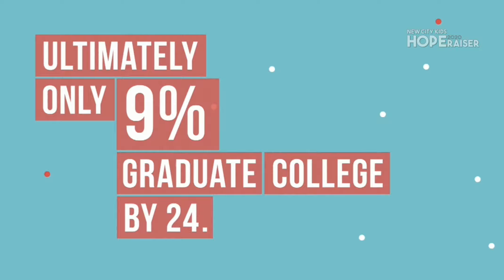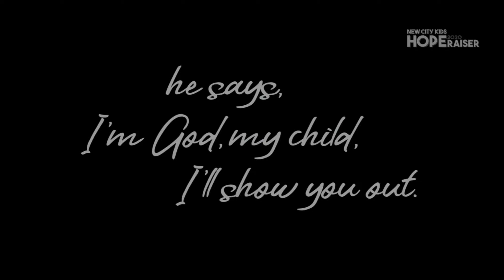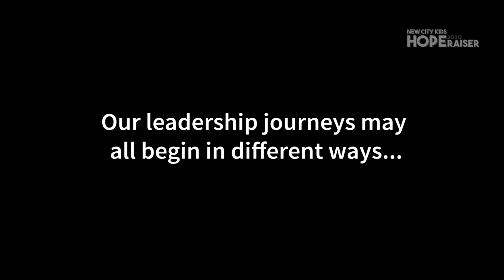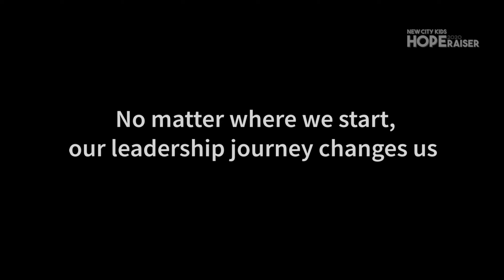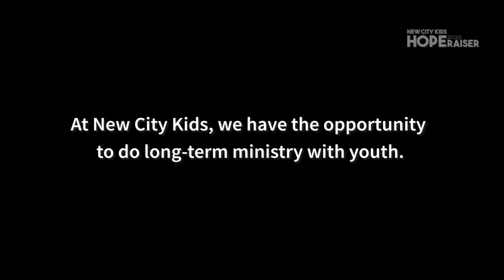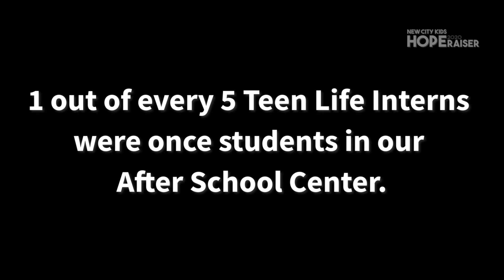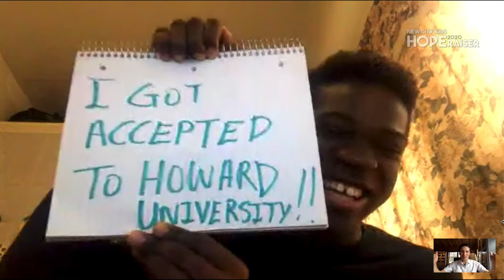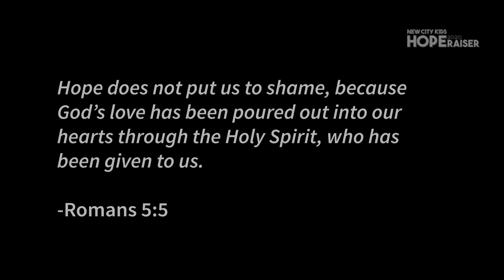New City Kids 2020 HOPEraiser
For those of you who join early, refresh the page if premiere doesn't begin.

​​​​​​​​​​​​Join us for New City Kids annual Spring Benefit show Tuesday, March 31st at 3pm EST. This family-friendly event will feature powerful testimonies, music, and performances from New City Kids youth. The Reversal explores how God invites us to trade in our despair for his hope both in our lives and in our communities.

Usually, this is a dynamic live show, but due to the COVID-19 virus, we have transformed our show into an online experience!

or text "newcity" to 474747